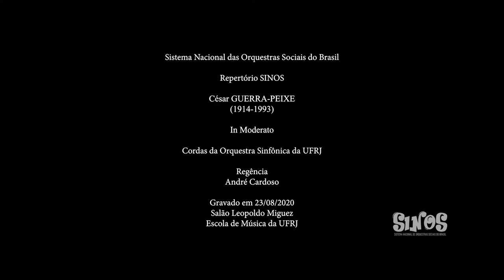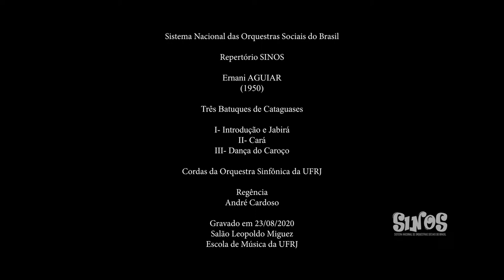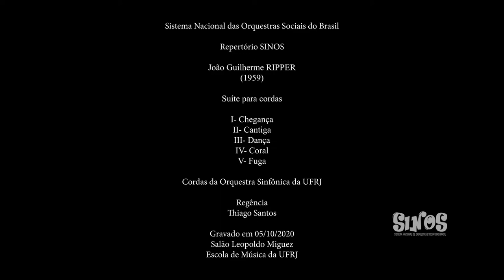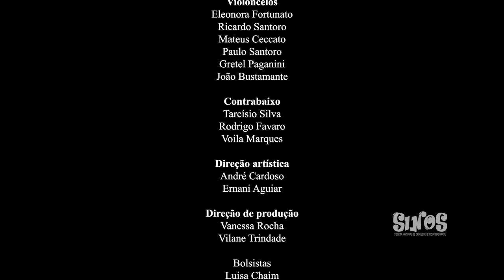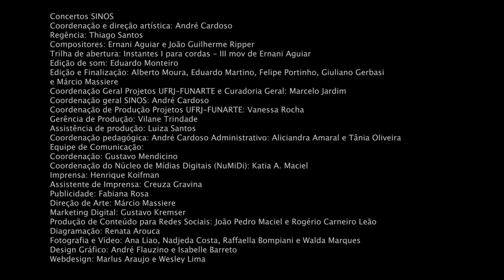Concertos Sinos | Obras de Guerra-Peixe, Aguiar e Ripper | Temporada 2020 | Concerto 01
Concertos SINOS é uma das ações do Sistema Nacional das Orquestras Sociais do Brasil, projeto da FUNARTE em parceria com a Escola de Música da Universidade Federal do Rio de Janeiro. Nela várias orquestras do país executam obras de compositores brasileiros do passado e do presente, que formam o Repertório SINOS, ação que disponibiliza gratuitamente partituras e partes para os conjuntos dos projetos sociais que praticam o ensino coletivo de instrumentos orquestrais.

O primeiro concerto traz obras de César Guerra-Peixe e Ernani Aguiar e faz a estreia da Suíte para cordas de João Guilherme Ripper, escrita por encomenda do SINOS.

Guerra-Peixe - In Moderato (1:47)

Ernani Aguiar - Três Batuques de Cataguases (4:32)

João Guilherme Ripper - Suíte para cordas (11:30)

Cordas da Orquestra Sinfônica da UFRJ
Regência: André Cardoso e Thiago Santos